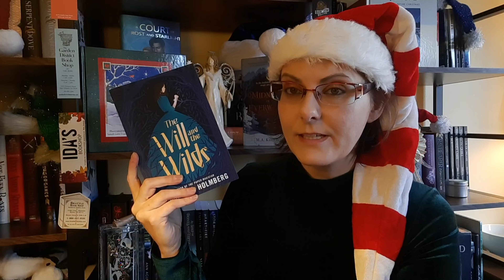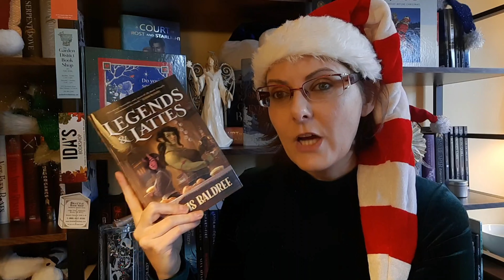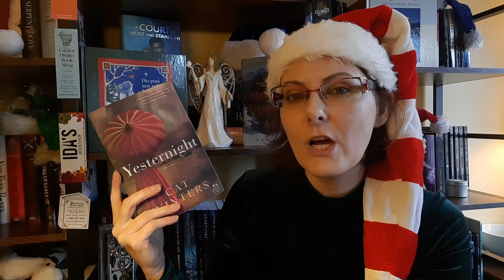Has Everand (aka Scribd) Been A Waste of My Money | Bookmas Day 23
Looking back on the year and seeing if Everand, formerly known as Scribd, has been worth my money.  Tune in to see if Everand is worth its price.

🌠 Amazon Wishlist

🎧  Try Scribd for 2 months of FREE audiobooks

EQUIPMENT USED/SEEN
Shelves

Tripod used